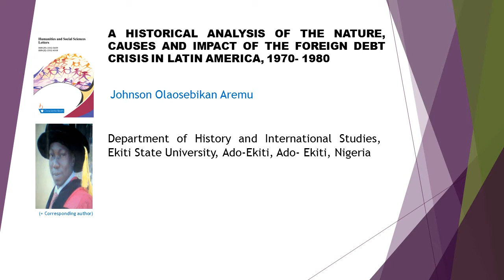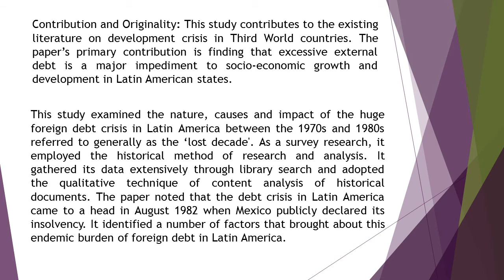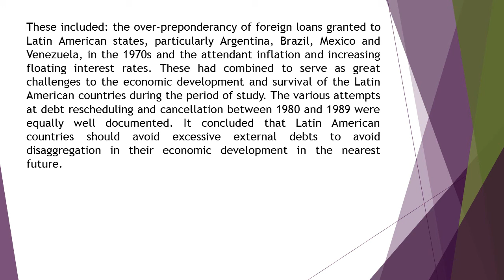A Historical Analysis of the Nature, Causes and Impact of the Foreign Debt Crisis in Latin America,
A Historical Analysis of the Nature, Causes and Impact of the Foreign Debt Crisis in Latin America, 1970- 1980